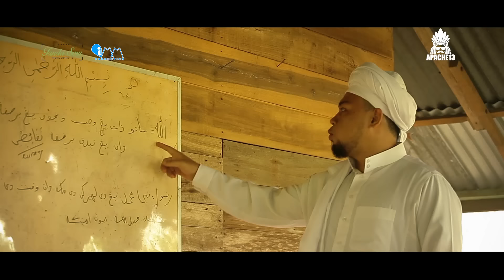APACHE13 - JAK BEUT (Official Music Video)